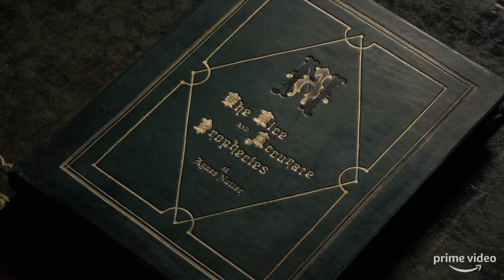Good Omens - Official Teaser Trailer (2019) | David Tennant, Michael Sheen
Based on the best-selling novel by renowned authors Terry Pratchett and Neil Gaiman, Good Omens follows the story of Aziraphale, an angel, and Crowley, a demon, who have formed an unlikely friendship spanning 6,000 years and have grown fond of life on earth. However, the end of time grows near with the approaching Armageddon and they must now join forces to find a way to save the world.

Coming to Prime Video in 2019.